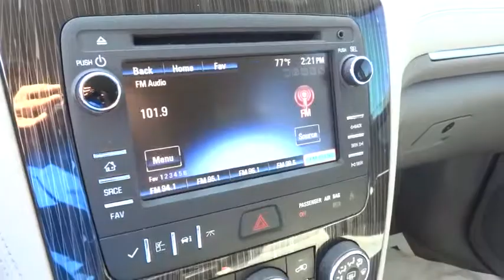2015 Chevrolet Traverse San Antonio, Houston, Austin, Dallas, Universal City, TX C60823B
2015 Chevrolet Traverse
2015 Chevrolet Traverse 1LT PKG - Stock#: C60823B - VIN#: 1GNKRGKD0FJ217842

Gunn Chevrolet
12602 IH 35 North

VERY SHARP!!, Nicely Equipped LT Pkg, Looks and Drives Awesome!, Great SUV at a Great Price!, And MANAGER SPECIAL!. 3.6L V6 SIDI, 6 Speakers, Bluetooth For Phone, and MP3 decoder. San Antonio, Bexar, Shertz, Selma, Hill Country, Texas 78154.Previous owner purchased it brand new! Want to save some money? Get the NEW look for the used price on this one owner vehicle. GM Certified Pre-Owned means you not only get the reassurance of a 12mo/12,000-Mile Bumper-to-Bumper limited warranty, but also a 2yr/24,000-Mile Standard CPO Maintenance Plan, up to a 5-Year/100,000-Mile, $0 Deductible, Fully Transferable, Powertrain Limited Warranty, a 172-point inspection/reconditioning, 24/7 roadside assistance, Courtesy Transportation, 3-Day/150-Mile Customer Satisfaction Guarantee, 3 month trial OnStar Directions & Connections Service if available, SiriusXM Radio 3mo trial if available, and a vehicle history report. This SUV is nicely equipped with features such as 3.6L V6 SIDI, 6 Speakers, Bluetooth For Phone, Great SUV at a Great Price!, Looks and Drives Awesome!, MANAGER SPECIAL!, MP3 decoder, Nicely Equipped LT Pkg, and VERY SHARP!!. This Traverse has enough room for you and your loved ones, yet sporty enough to make it a blast to drive. Thank You for shopping with Gunn! We would like to welcome you to a much better way of doing business. Our objective is to provide the highest quality service with our haggle-free One Simple Price method for purchasing new and used vehicles. Customer satisfaction guides our business. We pride ourselves in transpearancy, honesty, and conducting business with real numbers and not the confusing shell game that most dealers play!! Come in where you can relax and enjoy the process without fear of somebody trying to get into your pocket! Give us a Call today and schedule a demonstration drive!